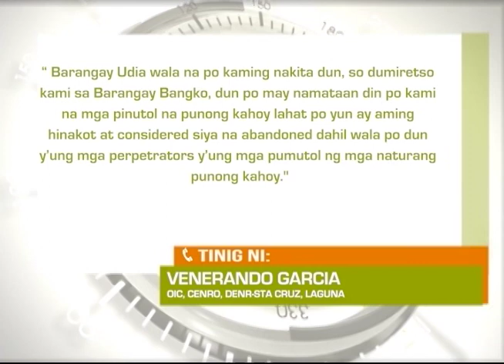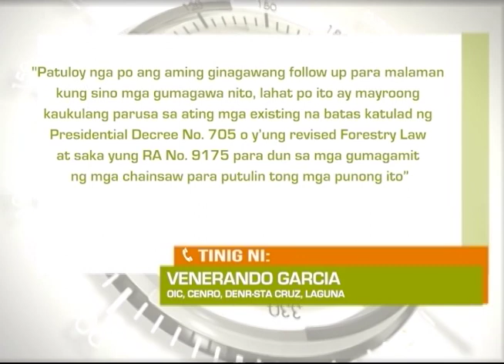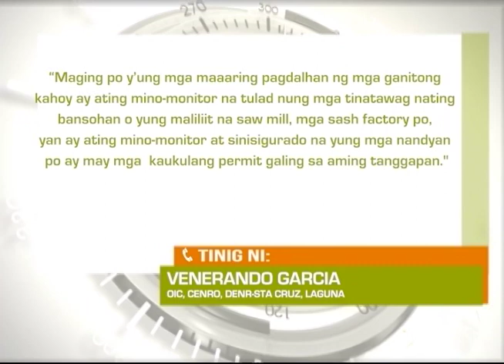Balitang Southern Tagalog: Illegal Logs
Mga iligal na pinutol na kahoy, nasabat ng DENR-CENRO Sta. Cruz sa Cavinti, Laguna.